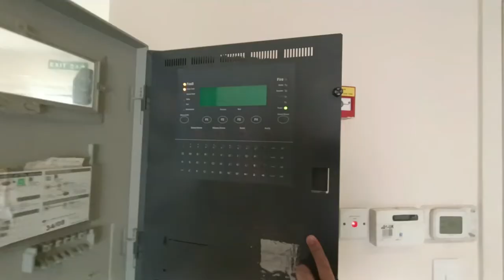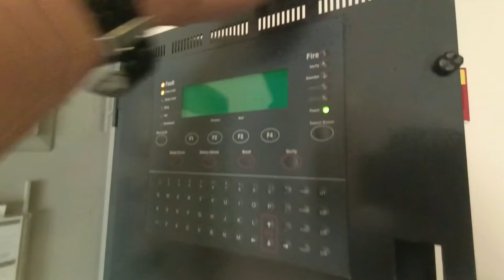FUSES INSIDE GENT FIRE ALARM SYSTEM USES | INDECATED BOARD VLOG#113